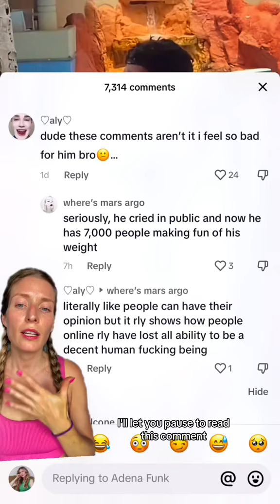STOP Filming Kids In Public!!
I acknowledge that, with a few exceptions, it is legal for strangers to photograph or videotape your child, and they are free to post or publish the images but that doesn’t make it morally or ethically right. Kids are not content ❤️